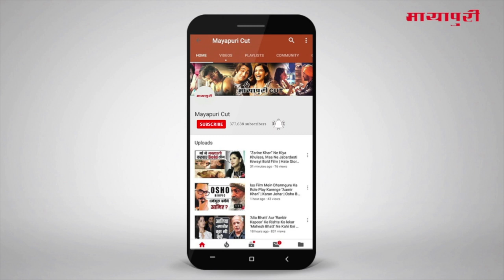Latest Hindi Entertainment News From Bollywood | Sunny Leone | 1 February 2019 | 8:00 PM